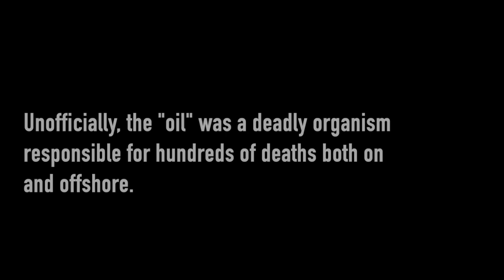The Black: Oceania Teaser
You want more stories about M2, also known as The Black? Visit Shadowpublications.com and learn how you can become a member and get access to the podcast, audiobook, and ebook. YouTube memberships coming soon.